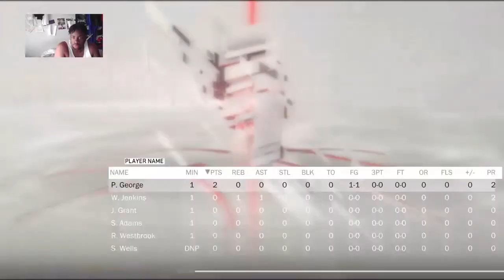Let's Play NBA 2k18 My career OKC vs Rockets Game 5 Playoffs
Thank you guys for taking time to watch this video. There are many other gaming content on my channel as well.

                                       Be sure to like - comment (I read all you guys comments by the way)

                                                                                                                                         Smoothness

And remember to use